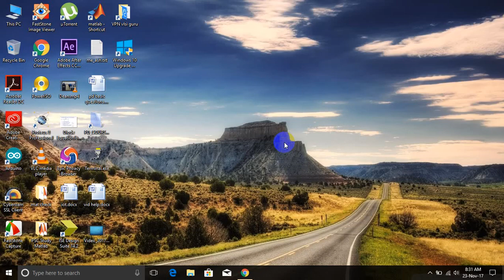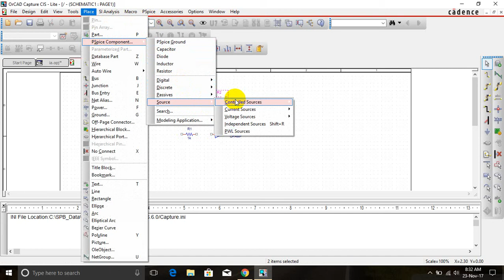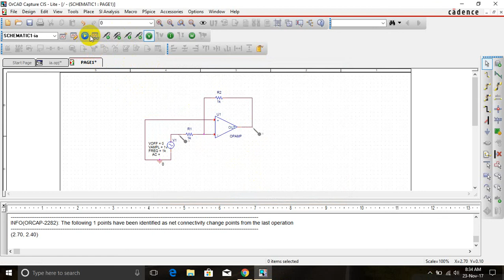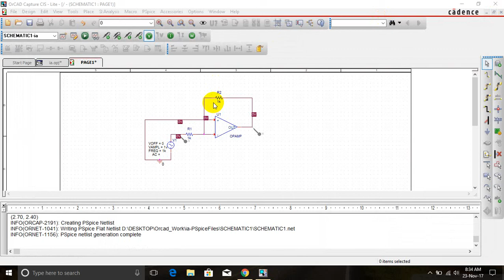Inverting Amplifier using Op-Amp in OrCAD